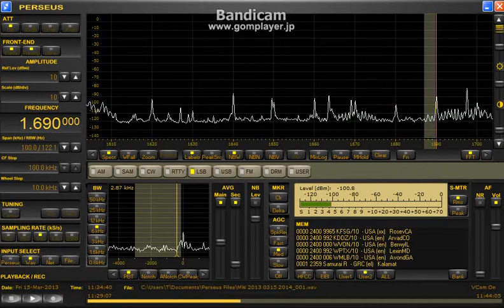1690 kHz Music Mar. 15, 2013 -1132 UTC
む、聞き覚えの有る歌だw